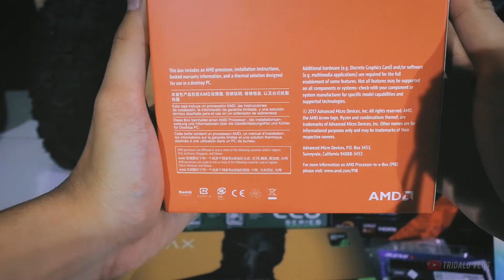Cara Memutar Kipas HSF (CPU Fan) AMD Ryzen | Biar gak mentok sama RAM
Halo guys! pada video kali ini gue mau kasih tau cara memutar kipas HSF (CPU Fan) di AMD Ryzen untuk HSF AMD Wraith Spire supaya gak mentok pas pasang RAM

Buat kalian yang mengalami hal yang sama silahkan disimak video ini sampe habis yaa